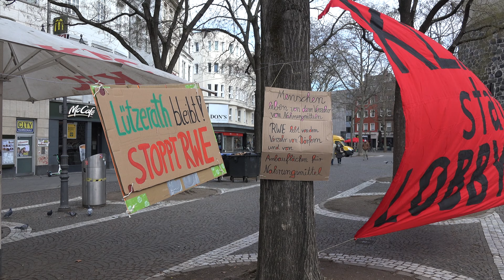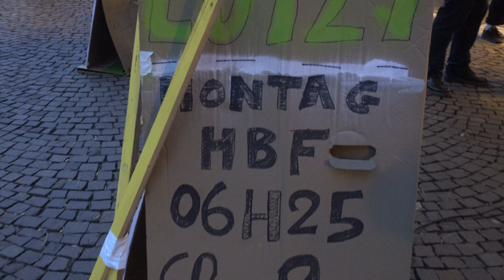Mahnwache Lützerath Bleibt! in Köln am 14.01.2021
LützerathLebt! AlleDörferbleiben! Der Abriss von Häusern in Lützerath von RWE steht unmittelbar bevor, obwohl sich bereits abzeichnet, welche zerstörerischen Auswirkungen das Weiterso des Kohleabbaus für das Klima bereits heute hat, obwohl versprochen wurde, das Pariser Klimaziel einzuhalten, obwohl wegen des Zustandes der Wälder in Deutschland bereits Alarm geschlagen wird, obwohl jede weitere zusätzliche Hektarfäche ohne Vegetation eine Aufhitzung der gesamten Region und eine Beschleunigung der Klimaerhitzung bedeutet, obwohl hier Heimat unwiderbringlich zerstört wird und Menschen zu Heimatvertriebenen gemacht werden, obwohl wir in Zukunft nicht weniger, sondern mehr Anbauflächen für Nahrungsmittel benötigen, obwohl, obwohl, obwohl, obwohl.